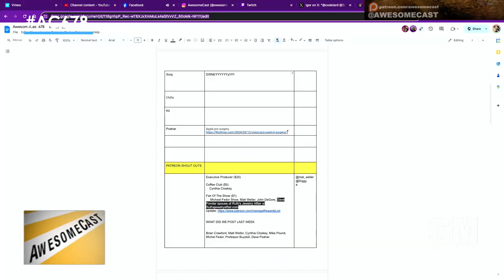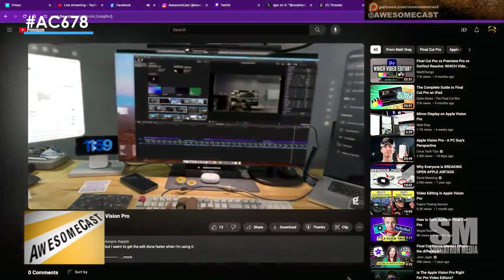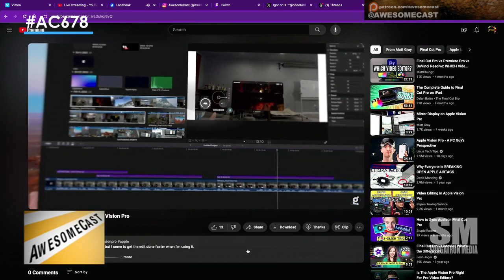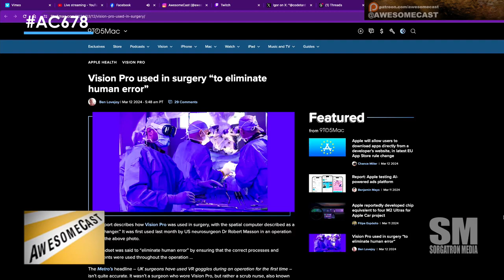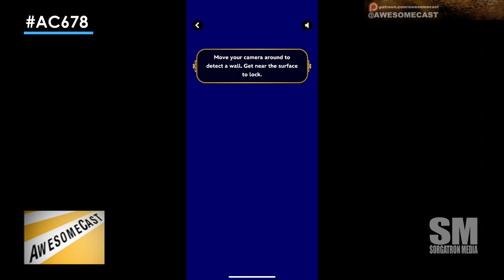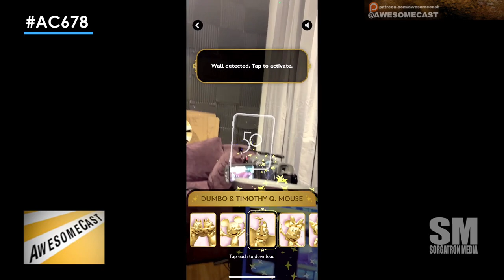AwesomeCast 678: Happiest AR Headset On the Net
Chilla is coming to us from his Apple Vision Pro’s virtual avatar on Zoom!  We talk with him about his first days with the Apple Vision Pro and how we can use it in the future.

Podnar bring us story about how Apple Vision Pro is being used in surgery

Sorg is back from his first ever experience at Disney World’s Magic Kingdom and talks about using the MagicBand+ for park access and fun.

What are the latest discussions on Apple Vision Pro and its applications?
How is augmented reality being used in surgeries?
What are some new gadgets discussed in recent tech podcasts?
Can you share personal experiences from visiting Disney World?
How does the MagicBand Plus enhance the Disney World experience?
What are the potential benefits of using VR and AR in medical fields?
Are there any interesting cultural or family anecdotes shared in the latest AwesomeCast podcast?
What technological innovations were highlighted in recent podcast episodes?
How can interactive technology improve personal and professional experiences?
What are some discussions around cultural dishes like Polish pączki in tech podcasts?